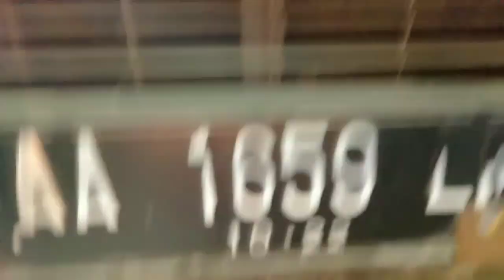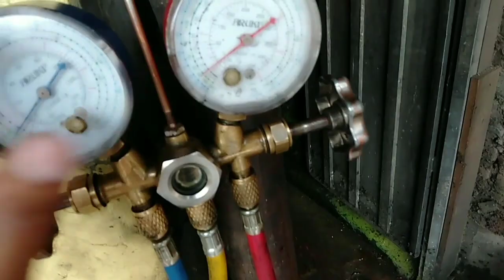Gran Max baru 2 tahun evaporatornya udah bocor,segera cek AC mobil Anda sekarang!!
Gran max th 2017 sudah bocor evaporatornya,karena telat service penyebabnya

Buat anda yg jarang service AC atau belum pernah segera cek AC mobil anda sebelum terlambat.